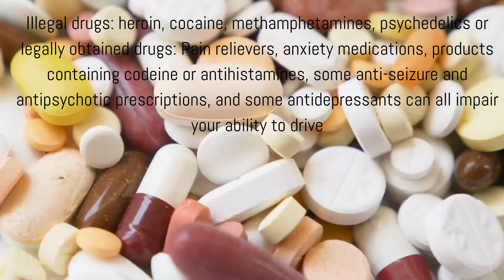Arizona Zero Down DUI - DRUG DUI ATTORNEY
ARIZONA DRUG DUI LAWYER
Penalties for a Drug DUI in Arizona
Arizona is known for its harsh DUI penalties. Most notably, you will automatically have to spend at least one day in jail if you are convicted of a DUI in Arizona, even if you have no prior criminal record. A first DUI will get you 1-10 days in jail, and a second and subsequent arrest will result in 30-90 days in jail. You will face up to a few thousand dollars in fines, and you may be required to obtain SR-22 driver’s insurance, which will usually cause your rates to double. You will likely be required to complete community service as well as driving school, and possible drug and alcohol screening and counseling. Your driver’s license will be suspended for a minimum of 90 days for a first DUI, and your driver’s license will be revoked for one year after a second DUI. You may be required to install an ignition interlock device in your vehicle if there is any alcohol in your system at the time of arrest.
Contact an Arizona Drug DUI Lawyer for assistance with Drug DUI charges in Arizona.
You Can Get arrested for DUI in Arizona because of Legal Drugs
Just because a drug is legal to obtain and use doesn’t mean that it is legal to operate a motor vehicle after using it. It is a common misconception that you are immune from DUI if your drugs were prescribed by a doctor. Some drugs may affect your eyesight, with side effects like dizziness and blurred vision. Others may reduce your ability to pay attention and stay awake. Some medications may slow your reaction time and movement in general. Others could cause nausea so severe that it affects your driving.

If you are concerned about getting a DUI on your prescription medication, check the packaging for warnings about operating a motor vehicle and heavy machinery after dosage. Only take your medication as prescribed, and ask your doctor or pharmacist about how your prescription could interact with any other medication that you take. Some prescriptions may cause an adverse reaction if you don’t eat enough before taking them.
Contact an Arizona Drug DUI Lawyer for assistance with Drug DUI charges in AZ.
Common Drugs that People are arrested for a Drug DUI in Arizona
While most people associate DUI with alcohol, you can be arrested for driving under the influence of many other drugs. Some of these- heroin, cocaine, methamphetamines, psychedelics, and more- are illegal. However, many drugs that impair your ability to drive can be legally obtained. Marijuana is available now for medicinal purposes and will be available for recreational use in Arizona in 2021. Prescription medications are another common culprit in Arizona DUI arrests. Pain relievers, anxiety medications, products containing codeine or antihistamines, some anti-seizure and antipsychotic prescriptions, and some antidepressants can all impair your ability to drive.
Challenging DUI Drug Charges in Arizona
There are numerous defenses that may be available to you, depending on the facts of your case. For example, you may argue that you weren’t in “actual physical control” of the vehicle, or you may have challenges based on how your blood tests and other evidence were handled and maintained. You may argue that the drugs you are prescribed don’t cause driving impairment. You may have constitutional challenges, such as lack of reasonable suspicion to be pulled over, or probable cause to be arrested. Some of your statements to the police may be dismissed if the police fail to read you your Miranda rights.

Marijuana DUI Lawyer in Arizona
Now that recreational marijuana has been approved by Arizona voters, many clients have questions about receiving a DUI after using marijuana. If you are pulled over for suspicion of DUI after using marijuana, the police officer will observe for red eyes, slowed speech, and other common indicators of being high. The officer may use field sobriety tests similar to those used for alcohol DUI arrests, but marijuana won’t show up on a breathalyzer. If the officer suspects that you are under the influence of marijuana, you will be arrested and subjected to a blood or urine test. Frequent marijuana users should be aware that they may test high enough for a DUI hours after smoking, and could get a DUI despite not being high due to a high tolerance level.
Prescription Drug DUI’s in Arizona
A prescription that you legally purchased at a pharmacy can still negatively affect your ability to drive.

Schedule a  FREE CONSULTATION if you are facing a DRUG DUI charge in Arizona.